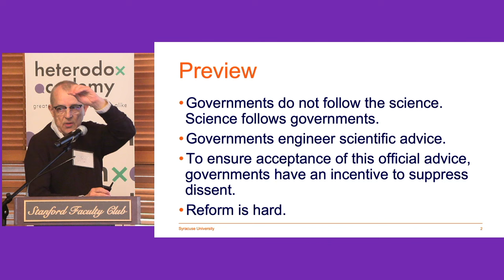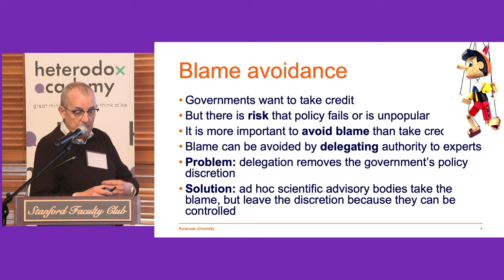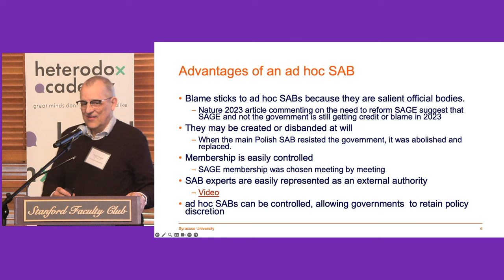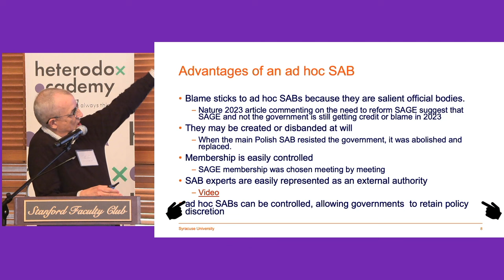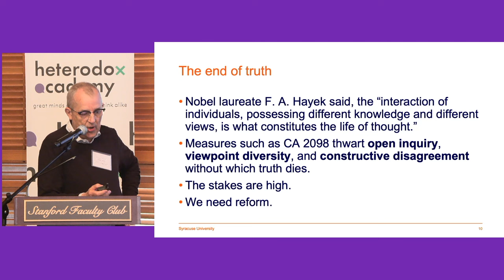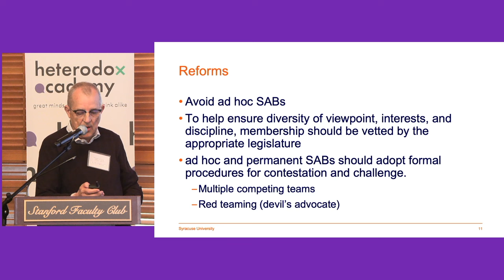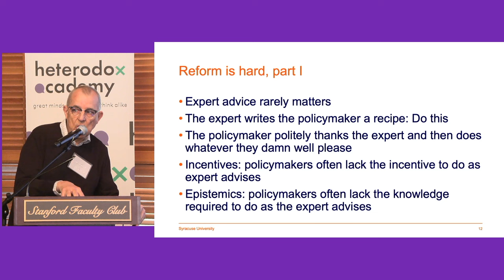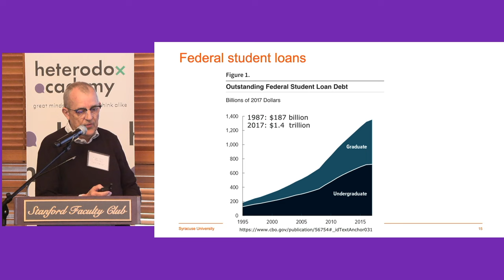COVID and The Academy: What Have We Learned? Roger Koppl, Ph.D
Heterodox Academy Research Symposium
Held on February 23, 2024, at the Stanford Faculty Club

Dr. Roger Koppl is a Professor of Finance at the Whitman School of Management of Syracuse University and Associate Director of the Whitman School's Institute for an Entrepreneurial Society. Koppl has served on the faculty of the Copenhagen Business School, Auburn University, Fairleigh Dickinson University, and Auburn University at Montgomery. He has held visiting positions with New York University, George Mason University, University of Vaasa, and the Max Planck Institute of Economics. Professor Koppl is a past president of the Society for the Development of Austrian Economics and a former editor of Advances in Austrian Economics. Recently, Dr. Koppl joined HxA's Segal Center for Academic Pluralism as a faculty fellow.

Koppl’s research interests include the economic theory of experts, the theory of economic growth, complexity theory, and the production and distribution of knowledge in society. His work on forensic science reform has been featured in Forbes magazine, The Washington Post, The Atlantic, Reason magazine, Slate, The Huffington Post, and other outlets. His work on expert failure has been featured in The Sunday Telegraph, The Times of Israel, Arab News, Il Sole 24 Ore, Arizona Daily, The Critic, Real Clear Policy, and other outlets.